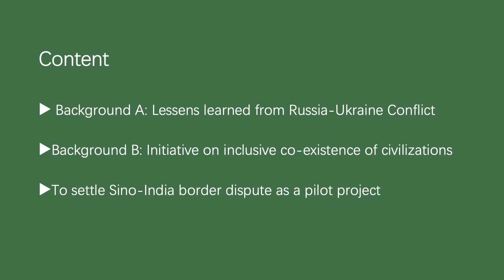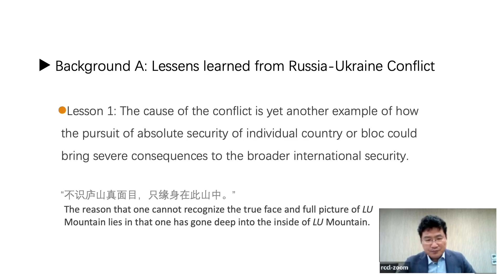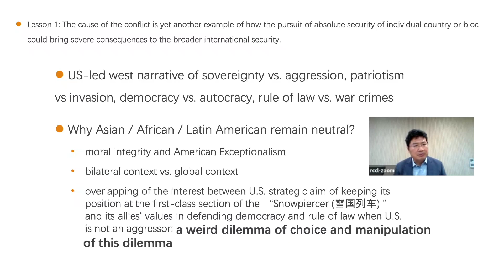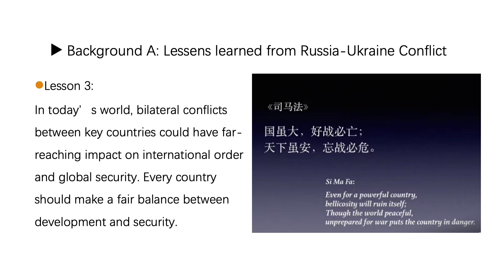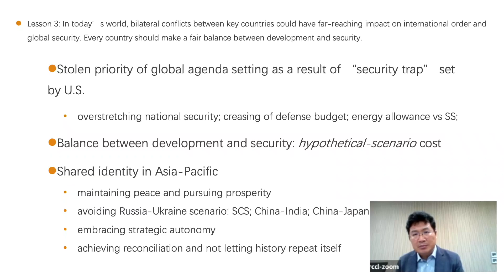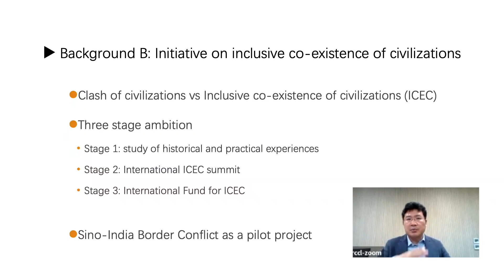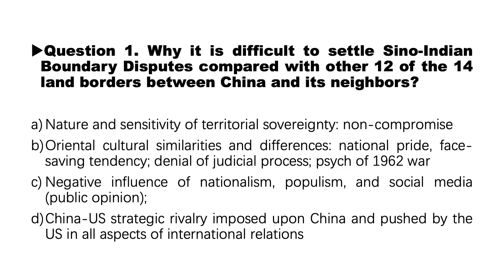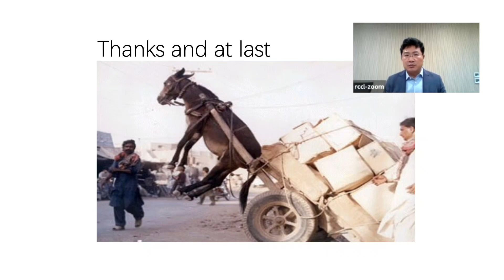Pride and Prejudice in China-India Relations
Pride and Prejudice in China-India Relations: A Case Study of Sino-India Border Dispute

This is a hybrid event of Sino-India Border Disputes (SIBD) co-hosted by Public Law and Human Rights Forum and Center for Chinese and Comparative Law both of City University of Hong Kong.

This post-conference event on the SIBD aims to provide scholars with a platform to engage in robust and wide-ranging dialogue on this complex border issue and explore ways to generate cooperation between China and India. This current event will explore the inclusive coexistence of Civilisations and its relevance to resolving Sino-Indian border disputes.

The founder and president of Global Governance Institution (GGI), Captain (Retired) Andy Tian, delivered the about the background in context about the issue of Signal India border dispute and lessons learned from Russia and Ukraine conflict. He commented the conflict from an international perspective and discussed the reasons and peaceful solutions of China India Border Dispute.

This was a online webinar on May 10th, 2023.